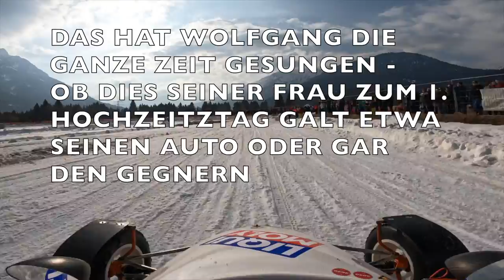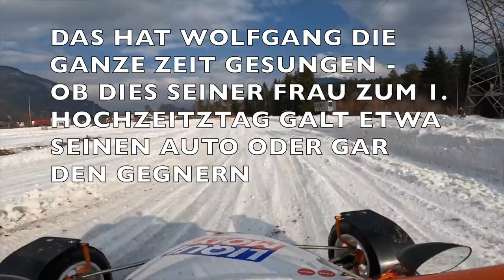MOTOR TV22: Erstes Österreichisches Eis-Rallyecross in Weissenbach 2022 - Teil 6